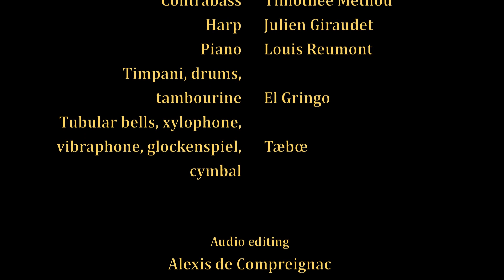Secret of Mana - Fear of the Heavens & The Color of the Summer Sky - La SÉGA / Pixelophonia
Composed by Hiroki Kikuta
Arranged by Julien Giraudet
Performed by La SÉGA
Audio editing by Alexis de Compreignac
Video editing by Robin Melchior

Flute, recorder : Zgwyrt
Trumpet : Robin Melchior
Cello : Alexis de Compreignac
Contrabass : Timothée Methou
Harp : Julien Giraudet
Piano : Louis Reumont
Drums, timpani, tambourine & rock'n roll attitude : El Gringo
Vibraphone, tubular bells, xylophone, glockenspiel, cymbal : Tæbœ